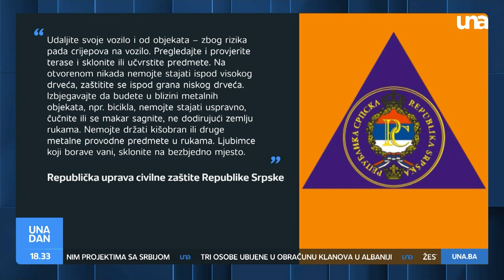Osiguranje imovine I UNA TV - UNA DAN BiH I